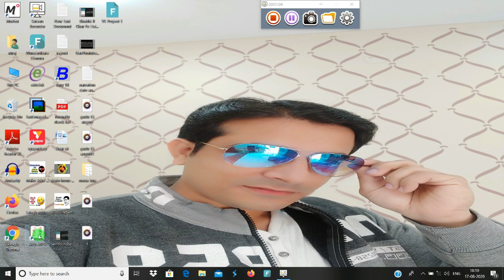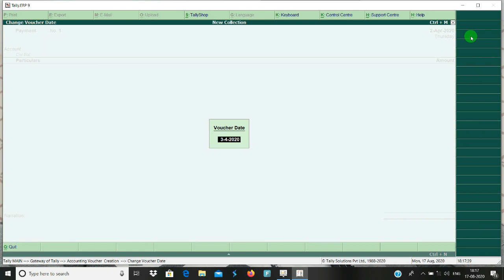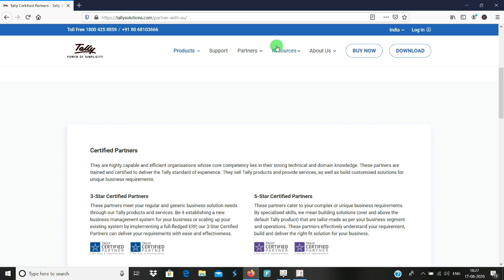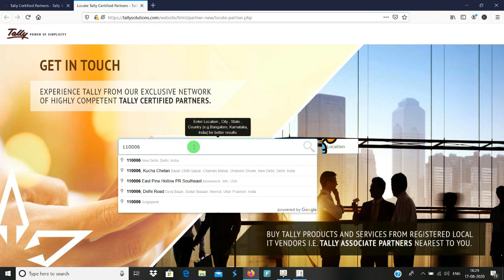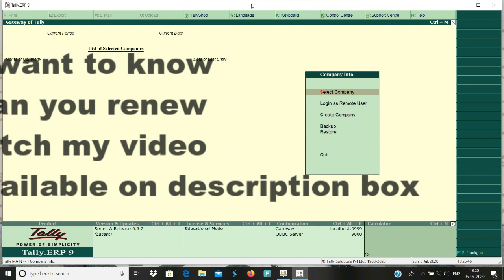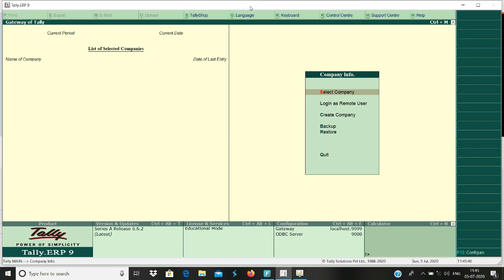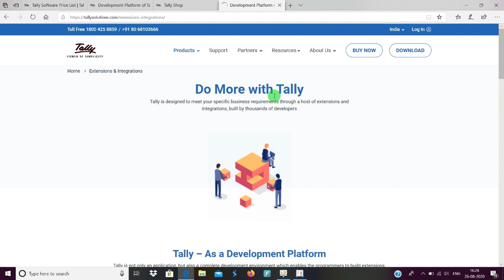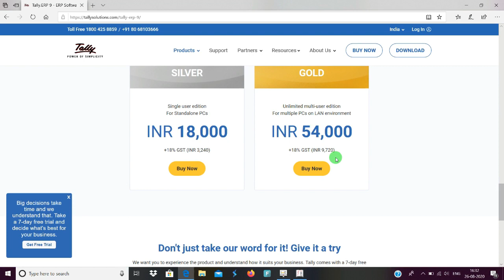Tally kaise sikhe hindi me part 2 - Difference between educational or licence tally